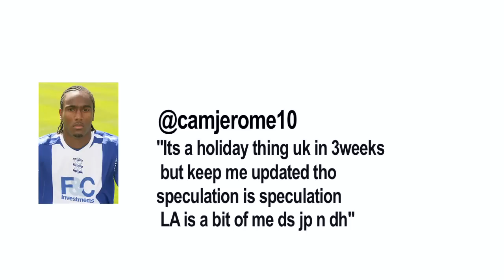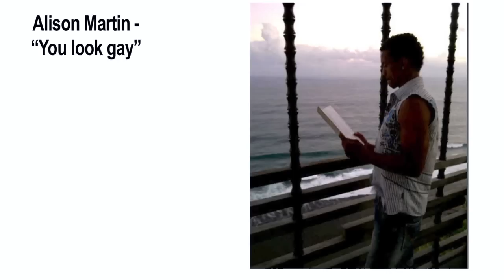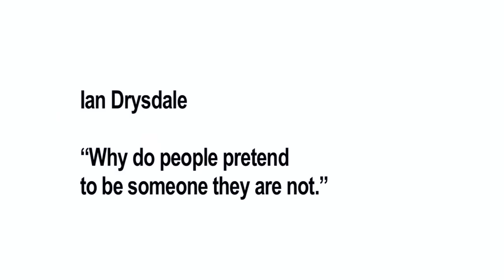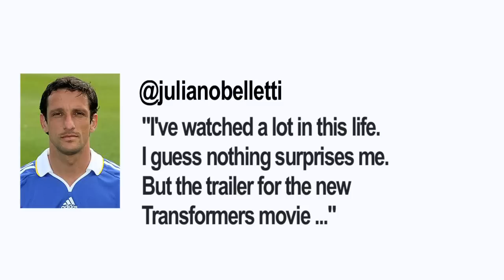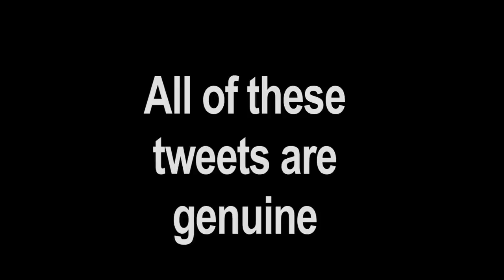The Twitter Report - Footballers' Tweets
Sabotage Times asked comedian Anthony Richardson to follow every footballer on Twitter. This is what he found.

By Anthony Richardson and Mark Davison

Camera - Keith Gubbins.